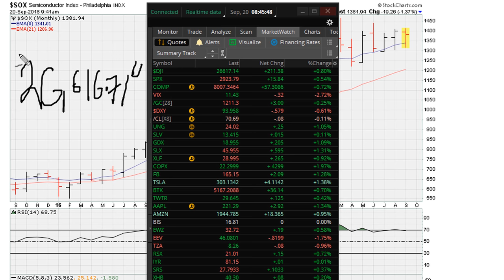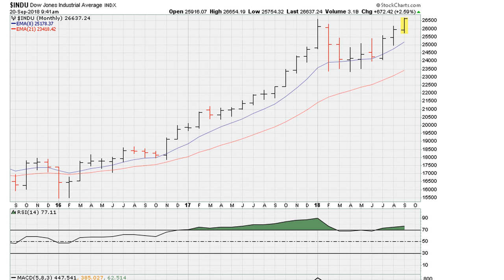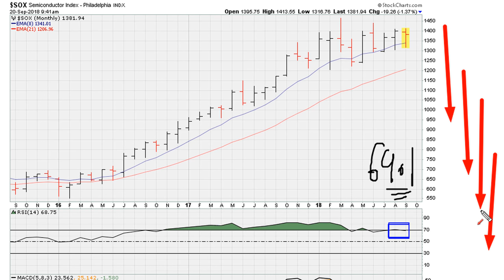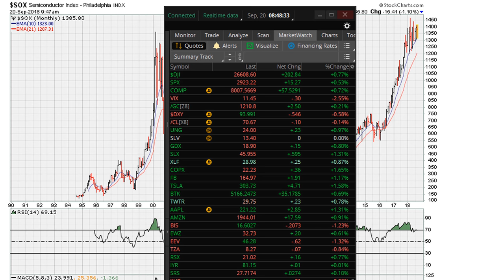Trap!? DJIA All Time Highs Versus SOX Below RSI 69.1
Mid to late September 2018 general market trap and sell signal that we repeatedly analysed, and explained to paid Muathe.com subscribers.

In this video we look at why it's important to understand that the notion of an instrument being over bought is silly.

When trading instruments move their RSI above 69.1 (or above RSI 70 as is the default area on most charts) they should not be sold but in truth this is where they start to pick up momentum and truly begin to more higher.

We also see that the "Ultimate Muathe Breakout" strategy or minimum requirements launched this chart example to start attacking higher and higher ground over a period of  years. Yes, years! Most investors post 2008 bear market have become day traders and will never be part of any major move by any mega winner.

INDEXDJX: .DJI $DJIA

PHLX Semiconductor Sector
INDEXNASDAQ: SOX $SOX

best stocks to get,
new to the stock market,
best stocks to purchase in,
new hot stocks to invest in
day trade,
what stocks are best to invest in,

Mentorship